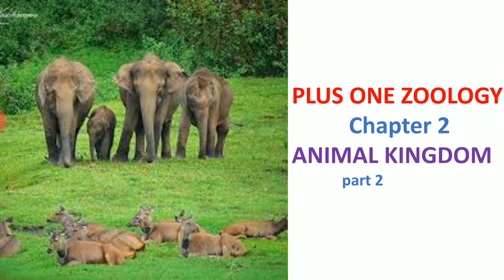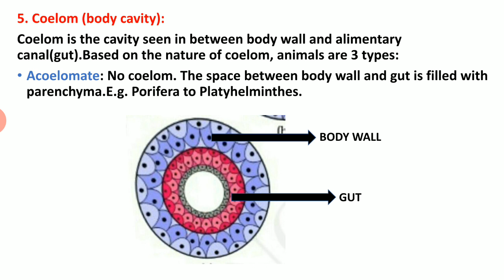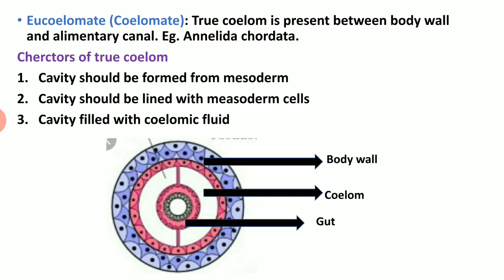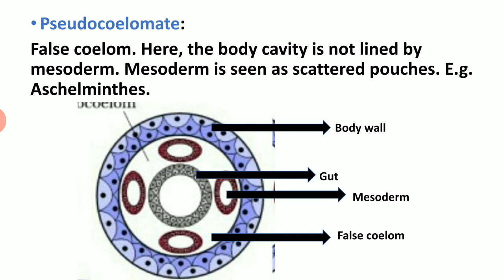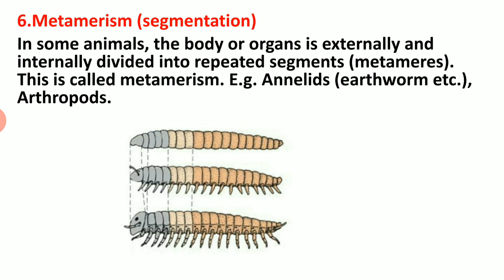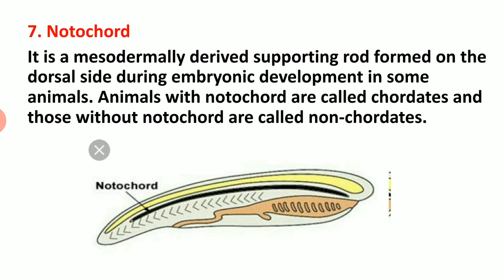Plus one zoology online class, chapter 2 Animal kingdom part 2 types of coelom segmentation notocord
This vedio contain notes and detailed explanation about all topics of animal kingdom, plus one zoology chapter 2 with figures(use link for watching other vedios). i have included basis of classifications, like coelom, segmentation and notochord. This vedio may help full to score good marks and A plus grade and also useful to step on basics of medical entrance test.